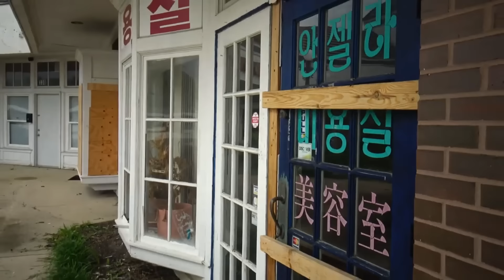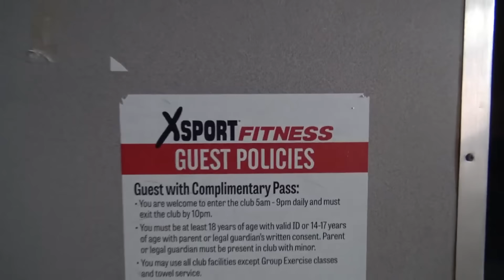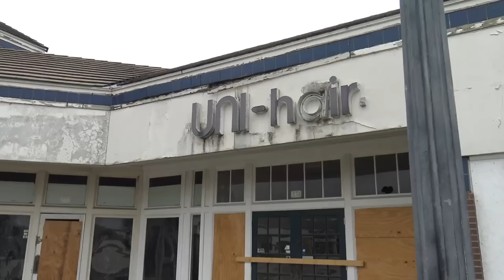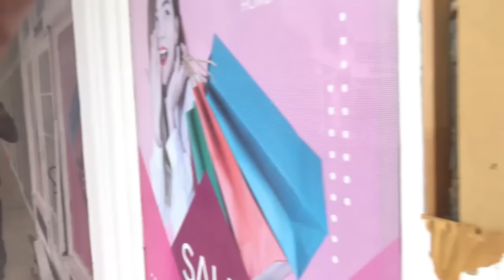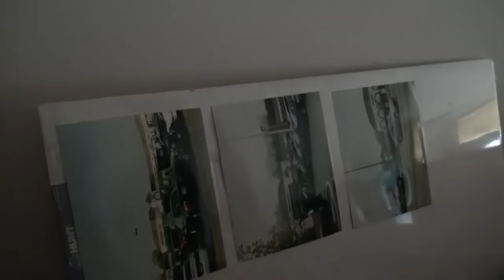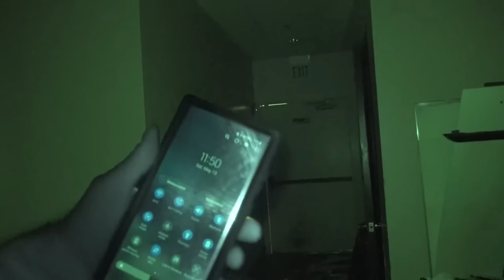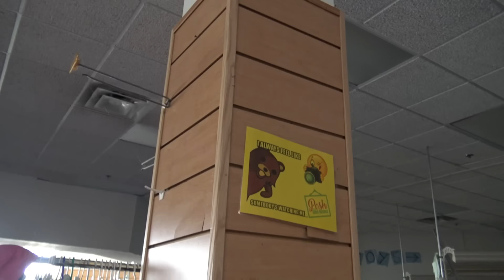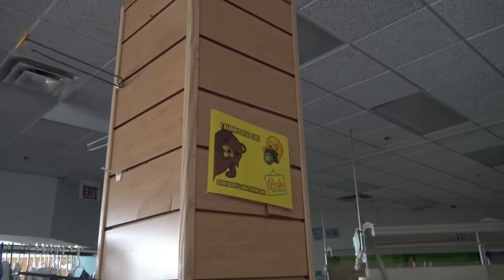The Abandoned International Mall - Arlington Heights, IL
I was joined today by @decayingmidwest
Song: Orizon - No_exit